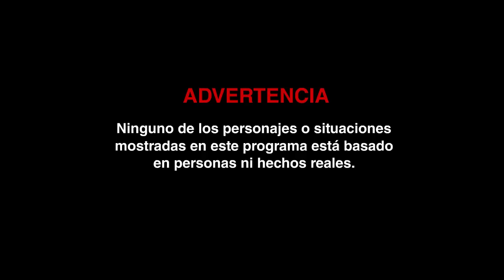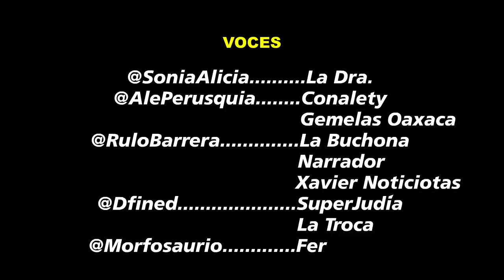SuperComadres EP 1 - Fer de Manä Contraataca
En este Capitulo la Dra junta a las super comadres para acabar con un mal que amenaza con acabar con toda la humanidad.